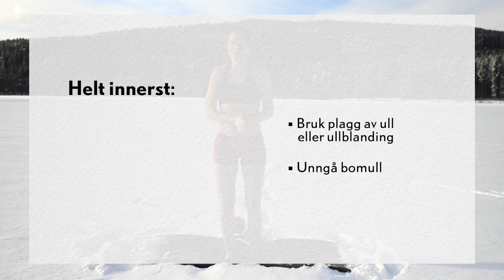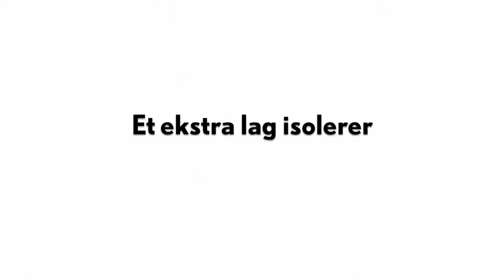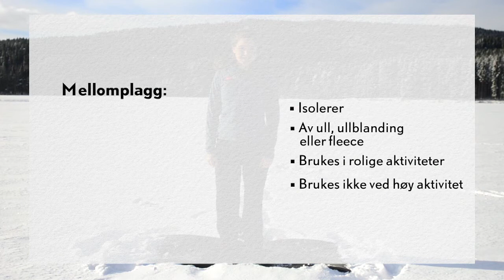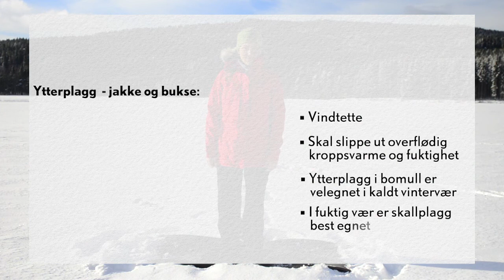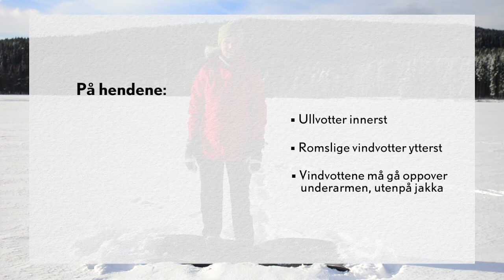Slik kler du deg vinter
Drømmer du om en tur fra hytte til hytte i vinter? Varme og vindtette klær er alfa og omega på tur i vinterfjellet. Før du legger ut på tur, må du gå nøye gjennom utstyret. I denne videoen får du tips til hvordan du kan kle deg for en tur i fjellet. Mer informasjon finner du her